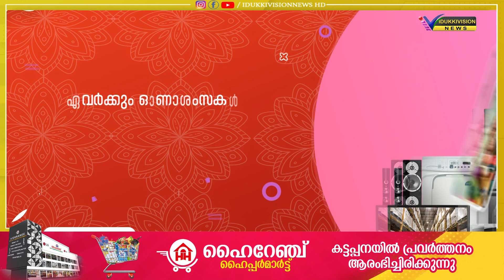ലൈഫ് ഭവന പദ്ധതിയുടെ മാനദണ്ഡങ്ങളുടെ മറവിൽ അർഹതപ്പെട്ടവരെ തഴയുന്നതായി ആക്ഷേപം.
ലൈഫ് ഭവന പദ്ധതിയുടെ മാനദണ്ഡങ്ങളുടെ മറവിൽ അർഹതപ്പെട്ടവരെ തഴയുന്നതായി ആക്ഷേപം. ബൈസൺവാലി പഞ്ചായത്തിൽ മൺ കട്ട വീട്ടിൽ ദുരിത ജീവിതം നയിക്കുന്ന കുടുംബത്തെ പദ്ധതിയുടെ മാനദണ്ഡങ്ങൾ പറഞ്ഞ് അധികൃതർ പിന്തിരിപ്പിക്കുന്നതായി വീട്ടമ്മയുടെ പരാതി